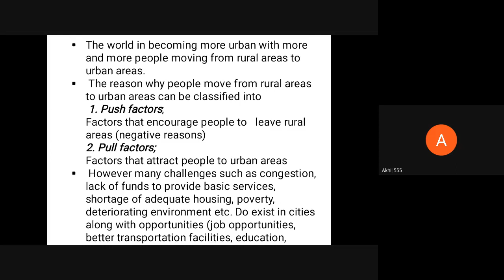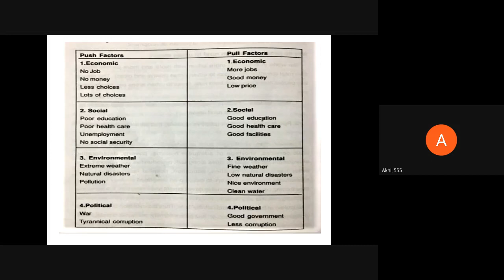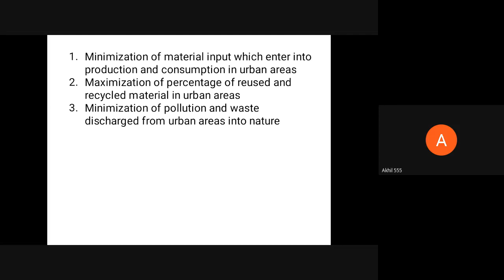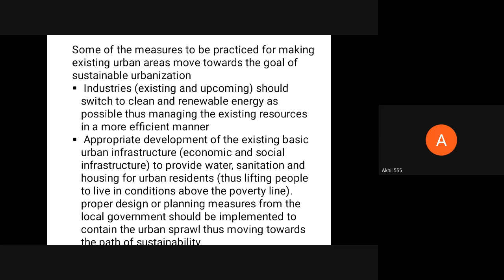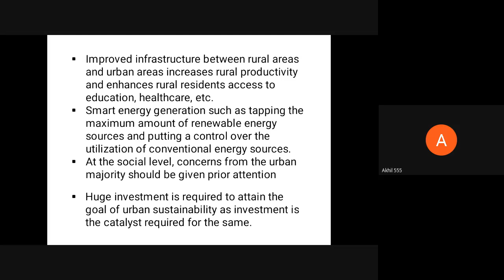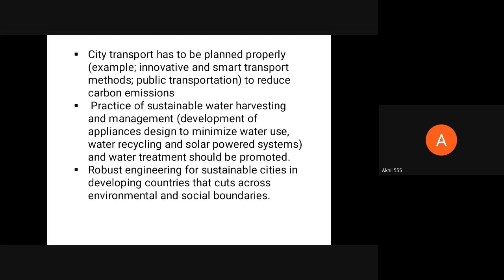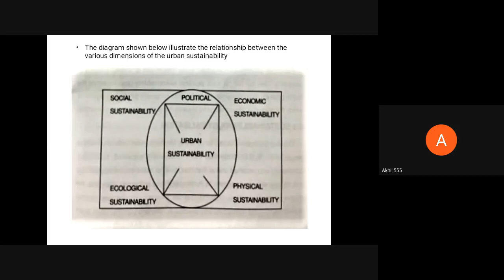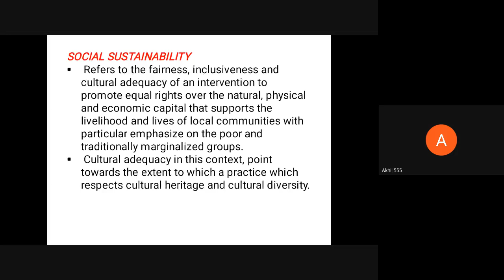STM_ME2_MCN201_MODULE5_PART6_21/10/2020